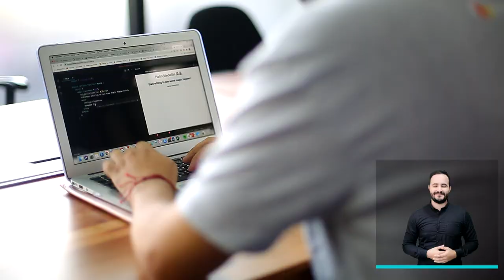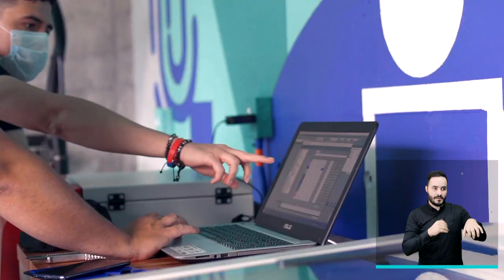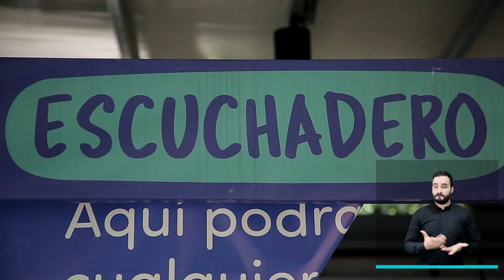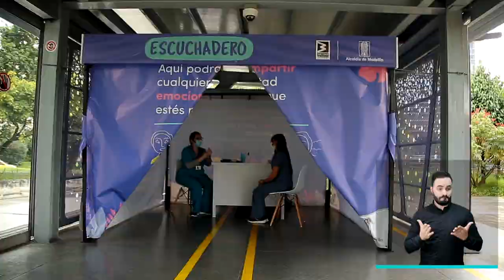Resumen informativo - 12 de septiembre de 2021 [Medellín Conecta TV] Telemedellín